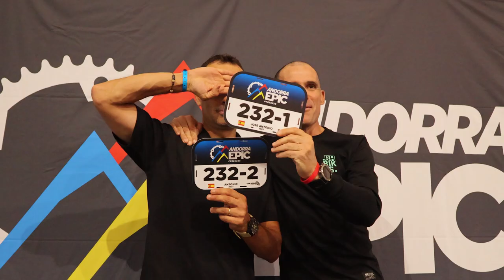Andorra Epic with José Hermida | 2023 Andorra Epic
🇪🇸Jose Hermida lo ha ganado todo pero aún no se ha enfrentado a la Andorra Epic.Junto a su compañero de Oldies and Goldies, Antonio Ortiz, afrontarán la Andorra Epic 2023 e intentarán ConquerThePyrenees.

A lo largo de las próximas 4 etapas, Jose te mostrará qué hace que Andorra sea Epic.
Deja un comentario abajo con lo que te gustaría ver.

🇦🇩Jose Hermida ho ha guanyat tot, però encara no s'ha enfrontat a l'Andorra Epic. Al costat del seu company d'Oldies and Goldies, Antonio Ortiz, afrontaran l'Andorra Epic 2023 i intentaran ConquerThePyrenees.
Al llarg de les properes 4 etapes, en Jose t'ensenyarà què fa que Andorra sigui Epic.
Deixa un comentari a sota amb el que t'agradaria veure

🇬🇧Jose Hermida has won it all but has yet to take on the Andorra Epic.
Alongside his Oldies and Goldies partner, Antonio Ortiz, they will tackle the 2023 Andorra Epic and try to ConquerThePyrenees.

Over the next 4 stages, Jose is going to show you what makes Andorra Epic.